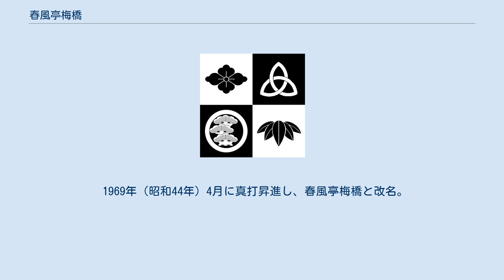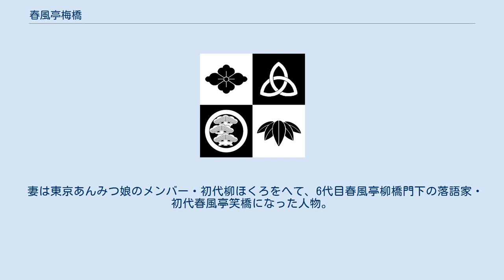春風亭梅橋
春風亭 梅橋（しゅんぷうてい ばいきょう）は、落語家の名跡。
現在は空き名跡となっている。
 初代春風亭梅橋以前に、松竹楼梅橋、鶯遊亭梅橋、桂梅橋などがいたとされる。
 二代目 春風亭 梅橋（1934年〈昭和9年〉10月1日 - 1984年〈昭和59年〉1月25日）は、東京都出身の落語家。
本名∶三村 良弘。
出囃子∶『梅は咲いたか』。
 東京京橋の刺繍屋の長男。
義務教育終了後の1954年（昭和29年）1月に4代目柳亭痴楽に入門し、師匠の旧名柳亭痴太郎を名乗る。
1957年（昭和32年）5月に二つ目に昇進し、柳亭小痴楽に改名（初代）。
 1965年（昭和40年）から日本テレビで始まった『金曜夜席』の大喜利メンバーに、7代目立川談志によって抜擢される。
翌年の1966年（昭和41年）、『金曜夜席』が日曜の夕方に枠移動して『笑点』となった後も、初代レギュラーのひとりとして引き続き出演した。
即興でなぞかけを作ることを得意とし、人気を博した。
 1969年（昭和44年）4月に真打昇進し、春風亭梅橋と改名。
なお同年、『笑点』の番組路線を巡って談志とレギュラーメンバーが対立したため、同年3月30日の放送をもって梅橋を含む当時の回答者5人全員が番組を降板することになる。
このレギュラー出演最後の日に小痴楽改め梅橋の真打昇進披露口上が番組内で行われた（大喜利の後に収録されたので梅橋として大喜利に出演することはなかった）。
 他のレギュラー全員が後に番組に復帰したのに対し、梅橋は5人の中で唯一番組に復帰できなかった。
これは桂歌丸によれば、笑点降板直後に新設されたばかりの東京12チャンネル（テレビ東京の前身）の演芸番組にレギュラー加入したため、『笑点』に復帰するキッカケを失ったからだとされている。
 酒浸りの生活を続け、朝から酒を呑み、酔っ払って高座に上がるなどのトラブルが数多く続いた。
東京12チャンネルの『日曜ワイド笑』の最終回に師匠の痴楽とともに出演した梅橋は、かなりの酩酊状態で、師匠の痴楽に寄りかかって居眠りをするハプニングを起こした。
このことで梅橋はおろか、師匠の痴楽にまでクレームが入る事態となり、梅橋は全てのテレビ局から干されるなど、タレントとしての致命傷につながったとされる。
晩年は所属プロダクションを解雇され、仕事が激減したことで、馴染みの飲み屋を回って、得意のなぞかけを披露し、酒を飲ませてもらう状態であったと言われている。
 やがて糖尿病になったのに加え、腎臓を患い、アルコール使用障害専門の精神病院へ入院するなど闘病生活を送っていたが再起叶わず、1984年（昭和59年）1月25日、食道静脈瘤破裂により、49歳で死去。
 妻は東京あんみつ娘のメンバー・初代柳ほくろをへて、6代目春風亭柳橋門下の落語家・初代春風亭笑橋になった人物。
 ^ a b c d ぴあMOOK『笑点五〇年史 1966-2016』（ぴあ、2016年）p.115 ^ a b c d e f 高田文夫（責任編集）『白夜ムックNo.65 笑芸人Vol.2』（白夜書房、2000年）「祝35周年 笑点大研究」 ^ a b c d e f g 立川談志『談志楽屋噺』（文春文庫、1990年）pp.39-54「メチャクチャなやつ――小痴楽」